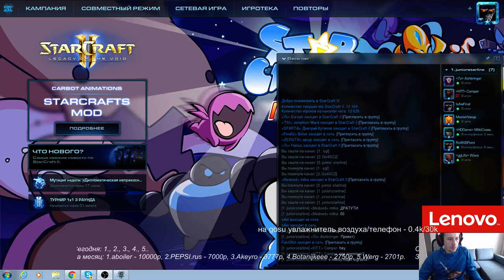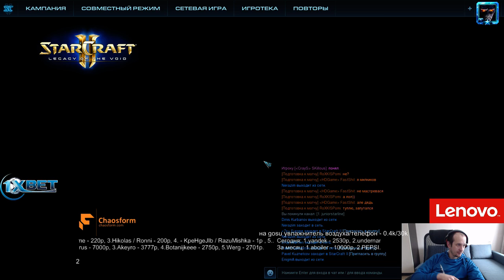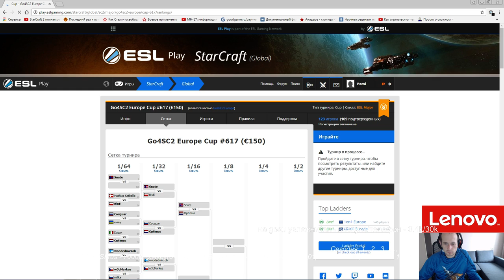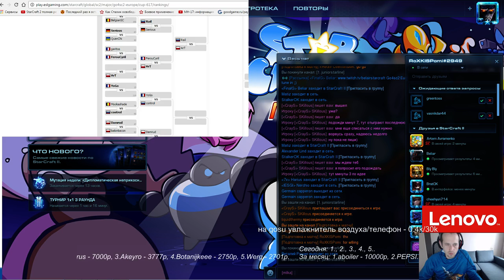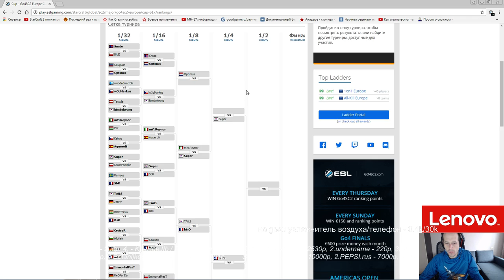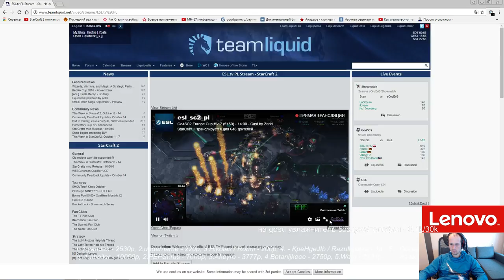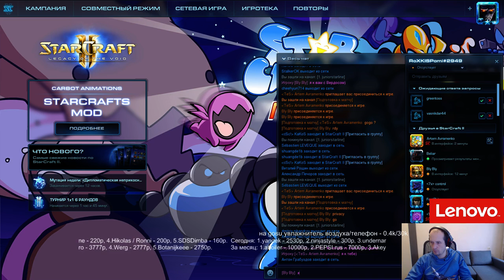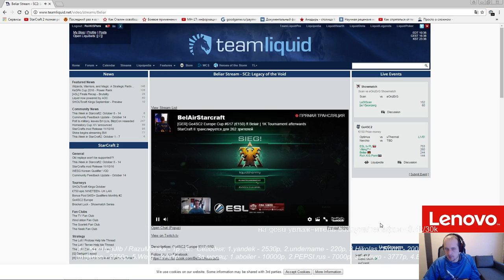Starline(юниоры)+Go4sc2 #617 - 16.10.2016 (Pomi)